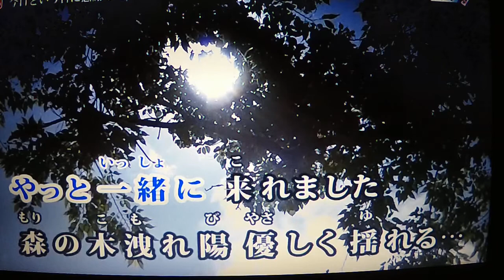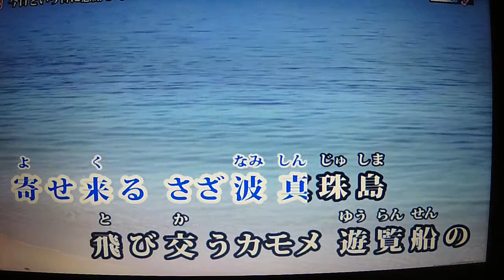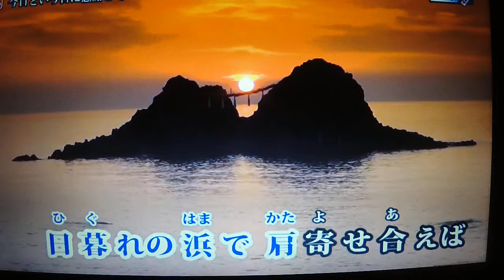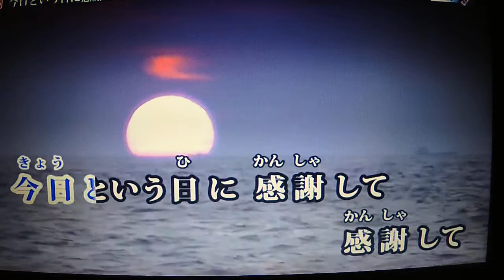【新曲】今日という日に感謝して ★山川豊 4/18日発売(cover)ai haraishi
★こんばんは～～(＾◇＾)・・・この歌はいいなぁ～～と思って唄ってみました・・来夢来人さんより動画をお借りしました・・有難うございました